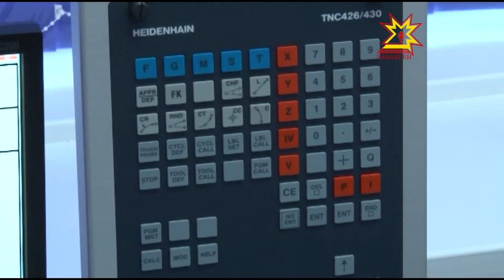Пурнăç мĕнле пуласси - профессирен нумай килет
Ăçта вĕренме каймалла? Мĕнле професси суйламалла? Аслă классенче вĕренекенсене самай хумхантараççĕ çак ыйтусем. Пурнăç йĕрки мĕнле пуласси профессирен нумай килнине ăнланаççĕ вĕсем.   Ăсталăх класĕсем чуна хăш професси çывăхраххине пĕлме пулăшаççĕ.